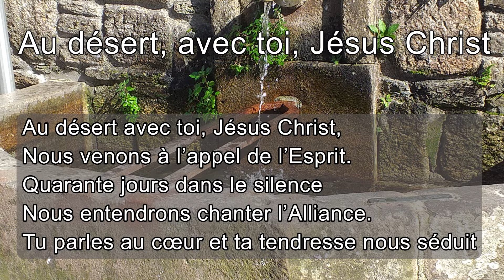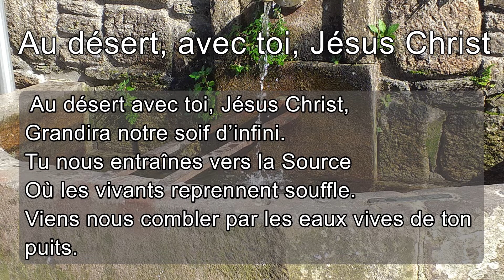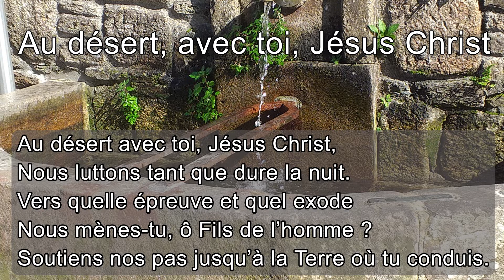Au désert, avec toi, Jésus Christ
Chant d’entrée ou d’évangile
Carême G52-81
1. Au désert avec toi, Jésus Christ,
Nous venons à l’appel de l’Esprit.
Quarante jours dans le silence
Nous entendrons chanter l’Alliance.
Tu parles au cœur et ta tendresse nous séduit.

NOTRE PÂQUE AUJOURD’HUI S’ACCOMPLIT.

2. Au désert avec toi, Jésus Christ,
Nous voyons quel trésor est la vie.
Le feu qui brûle sous la cendre
Deviendra flamme incandescente.
Dans la prière au plus secret Dieu nous le dit.

3. Au désert avec toi, Jésus Christ,
Grandira notre soif d’infini.
Tu nous entraînes vers la Source
Où les vivants reprennent souffle.
Viens nous combler par les eaux vives de ton puits.

4. Au désert avec toi, Jésus Christ,
Notre jeûne a la force d’un cri :
Le cri monté de la planète
Où tant de faims se manifestent.
Voici le temps de partager le pain de vie.